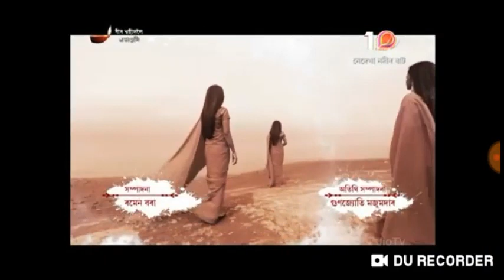Nedekha Nadir Ghat 16 February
Nedekhar Nadir Ghat